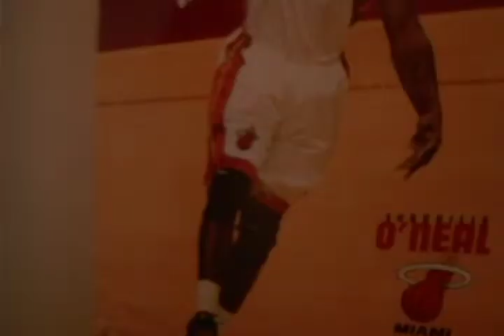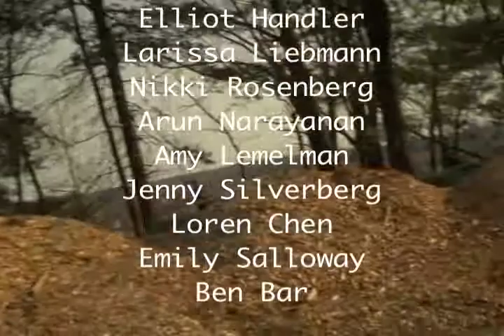Still Alive - Directors' Cut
Everyone in the world has been frozen in place, except for Boris. But only while Boris is awake. Winner of "Best of Brandeis" at the 2010 Sundeis Film Festival.
Written, Directed and Edited by Arun Narayanan, Chris Lavery and Dan Neal.